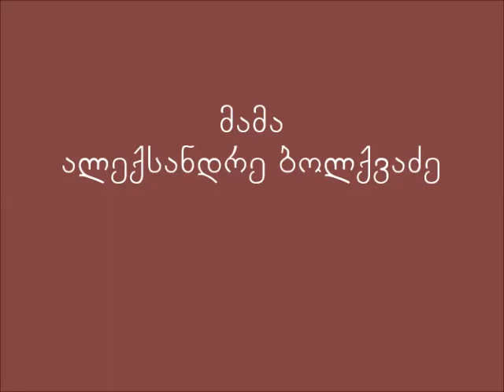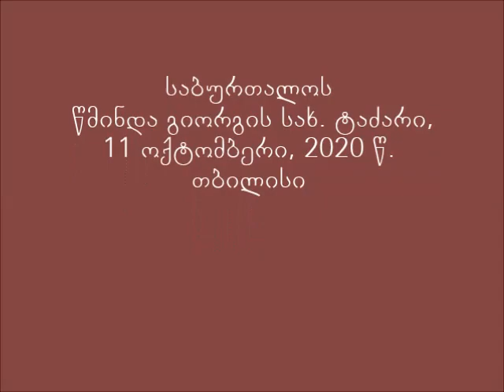Мama Aleksandre Bolkvadze-და ისევ მეორედ მოსვლაზე; "განბრძნობილნი მიხვდებიან" (დანიელ წინასწარმეტ.)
და ისევ მეორედ მოსვლაზე; "განბრძნობილნი მიხვდებიან" (დანიელ წინასწარმეტყველი)